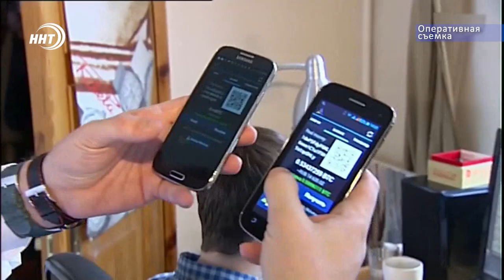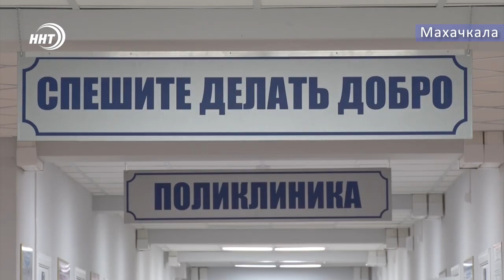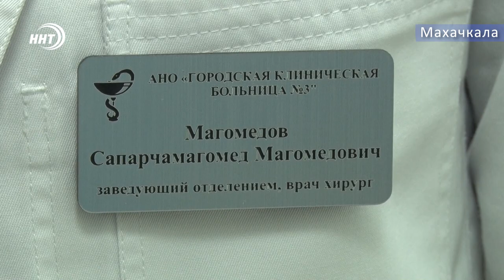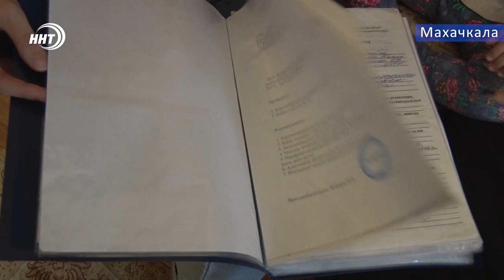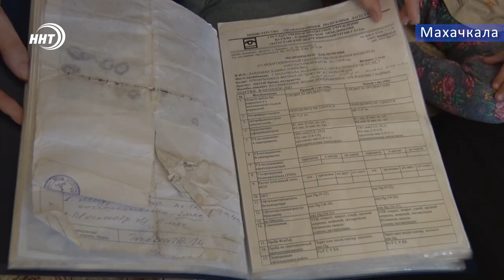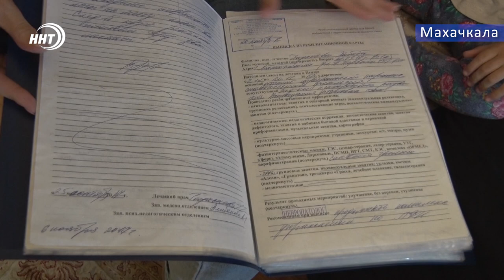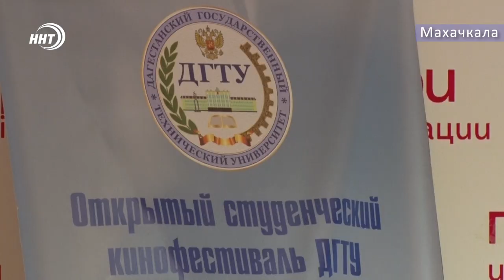Новости Дагестана 22.12.2018год